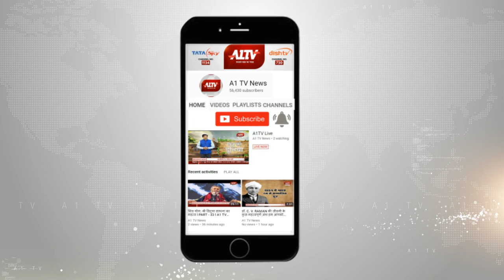बीजेपी के "शत्रु" हुए शत्रुघ्न सिन्हा, शत्रुघ्न सिन्हा के कांग्रेस में शामिल होने पर पेच